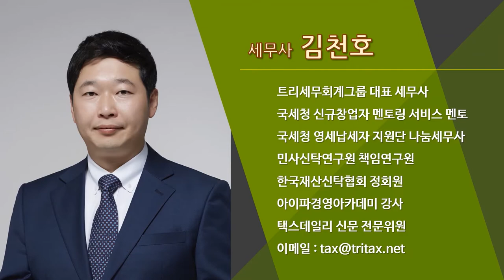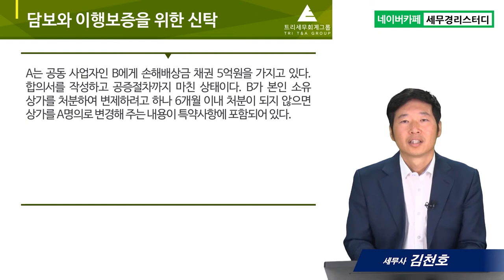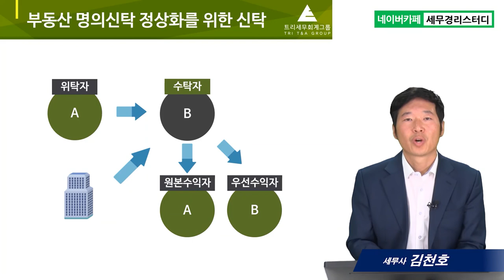#9 담보와 이행보증을 위한 신탁 - 김천호 세무사의 5분특강